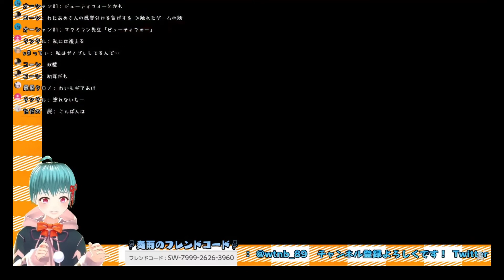【Splatoon2】X帯に揉まれながら10k1dを決めるB帯かなめちゃん【Vtuber】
2020/10/7 夜のスプラトゥーン２配信にて。
3ｱｼｽﾄ入ってるけど許して。
やたらとマニュの調子がよくてドはまりしたー！